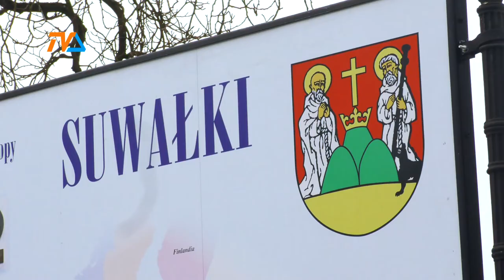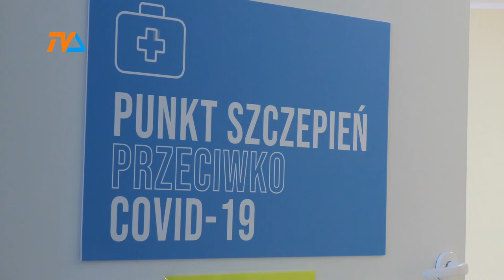Szczepienia w szpitalu: gwałtownie przyrasta liczba chętnych. |TVSUWAŁKI